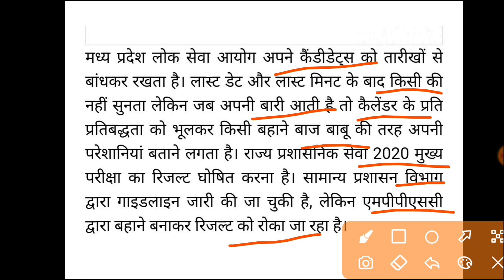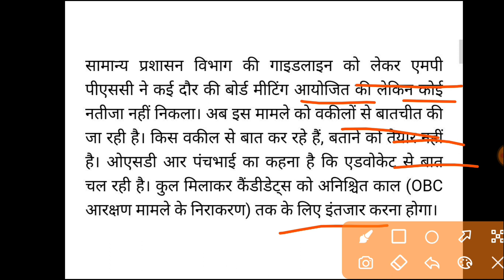Mppsc mains result 2020 New Updates || Mppsc News today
YES Academy
Nagendra Sir

✅✅Please Contact Any Query 👇👇
@YES Academy

Mppsc mains result 2020 ! mppsc mains exam 2019 & 2021

mp gk mp pariksha
mp gk mp patwari
mp gk mp police
mp gk mp police constable 2022
mp gk mppsc ae
mp gk patwari
mp gk nadiya
mp gk
patwari news today
patwari ki taiyari kaise kare
mppsc ki taiyari kaise kare
mppsc foundation course
graduation ke baad mppsc
graduation ke baad goverment job

Mppsc
Mppsc pre
Mppsc mains
Mp patwari
Mp si
Peb exams
peb varg 3
peb update
mp constable vacancy 2022
mp constable update
mp constable syllabus
gk question
gk questions
gk questions and answers
gk gs
gk quiz

wtsap group link

channel for preparation of mp competitive exam,
Mppsc
Mppsc pre
Mppsc mains
Mp patwari
Mp si
Peb exams

your quarries
mppsc preparation
mppsc preparation in hindi
mppsc pre preparation
mppsc prelims class
mppsc mains class
mppsc mains class in hindi
mppsc mains answer writing in hindi
mppsc important notes
mppsc previous year solved paper
mppsc mains questions and answers
mppsc 2021 cut off
mppsc cut off after final answer key
mppsc pre cut off after final answer key
mppsc cut off after score card
mppsc pre questions and answers
mppsc important questions and answers
mppsc prelims classes free
mppsc mains classes free
mp patwari classes
mp patwari classes in hindiu
mp patwari classes in hindi free
mp patwari preparation
gk for mp patwari exam
gk for patwari exam
patwari exam
mp si preparation
mp si
peb exam preparation

mppsc result
mppsc result 2021
mppsc mains result
mppsc pre result 2021
mppsc pre 2021 result
mppsc result update
mppsc pre result update
mppsc pre 2021 result update
mppsc update
mppsc obc reservation case update